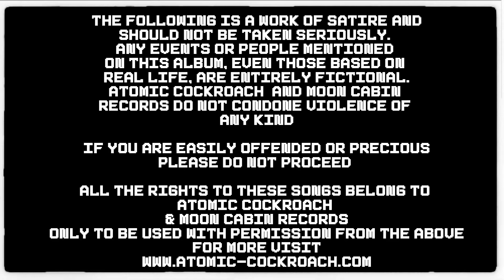Atomic Cockroach - Story Of A Sheep - 01 - Songs For Dystopia